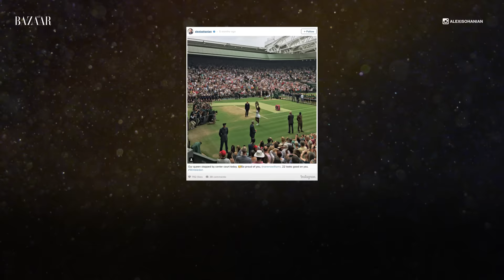Serena Williams is Engaged to the Co-Founder of Reddit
Congratulations to Serena Williams and Alexis Ohanian!